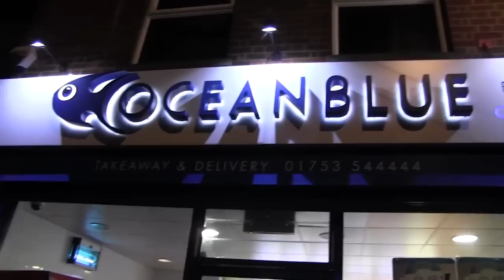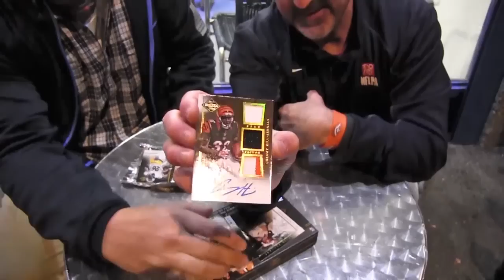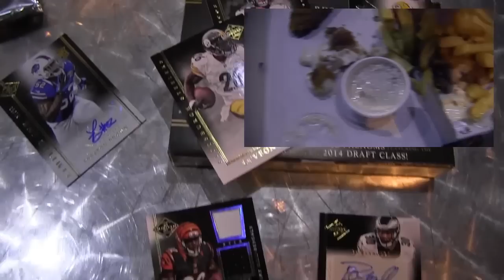Panini America Unwraps 2014 Limited Football . . . from Ocean Blue Fish & Chips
Earlier this week during a Strategic Planning Event that drew Panini employees from around the globe to the corporate headquarters in Modena, Italy, Panini America officials packed more than business suits and international electrical outlet adapters in their luggage. They also brought some boxes of the new 2014 Limited Football. As a result, Panini Unwrapped was able to reach new heights (atop the majestically scenic Anacapri) and enjoy new tastes (from Ocean Blue Fish & Chips) in Datchet, England.

The resulting must-see videos will most certainly go down in trading card lore, right alongside the Panini Unwrapped episode filmed from a gondola in Venice during the last Strategic Planning Event in 2011.

You can check out the video from Ocean Blue now. You're guaranteed to see some flat-out awesome hits -- and scenic views you've likely never seen before in box break video anywhere. Enjoy.